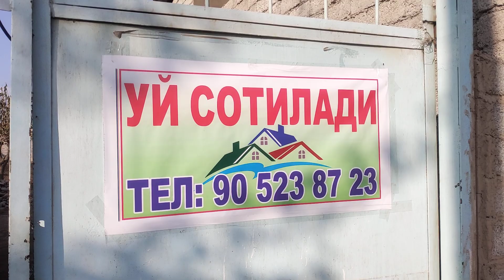ЯНГИ КУЧ Центрида 12 сотихли Катта ховли сотилади Узун тумани